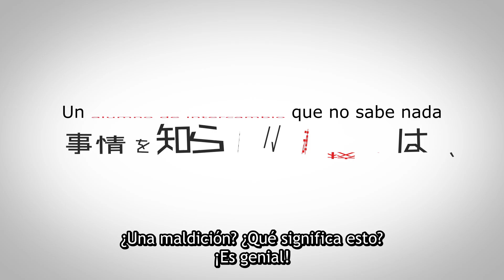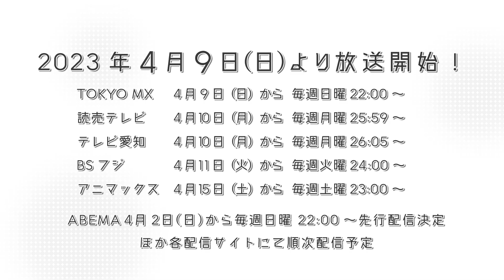My Clueless First Friend | TRÁILER OFICIAL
My Clueless First Friend llegará pronto a Crunchyroll